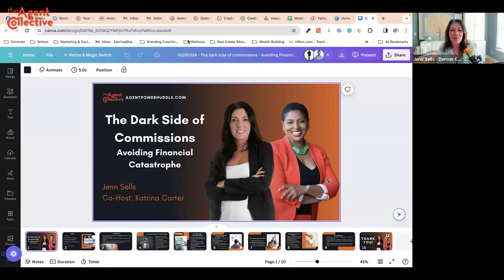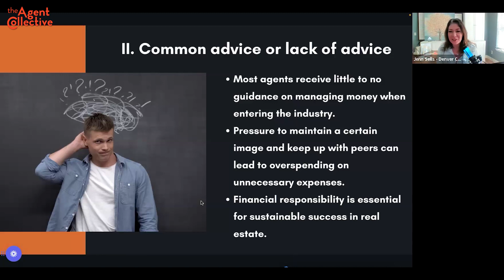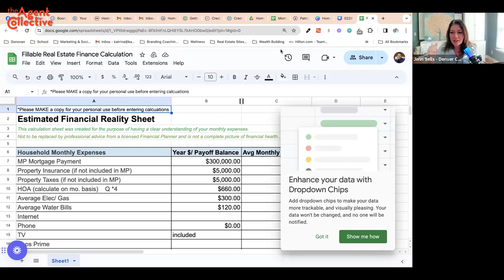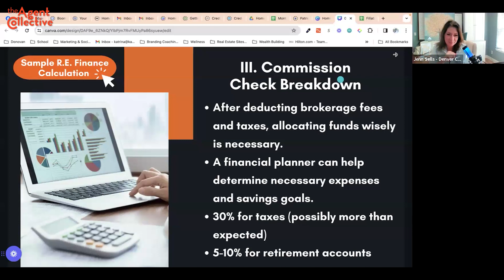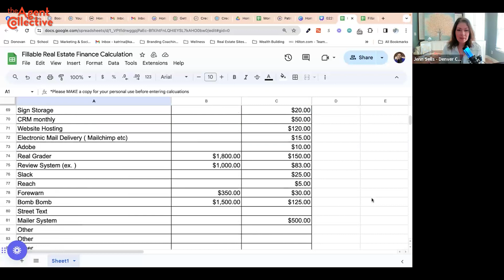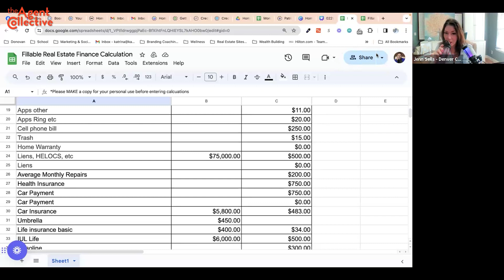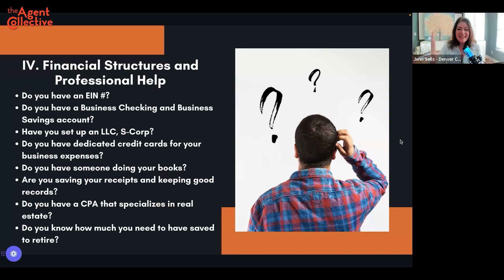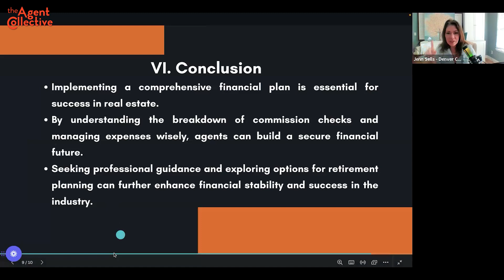The Dark Side of Commissions: Avoiding Financial Catastrophe | Jenn Sells l Agent Power Huddle